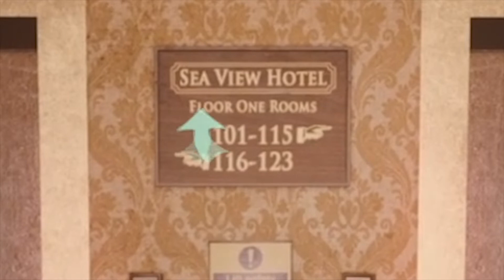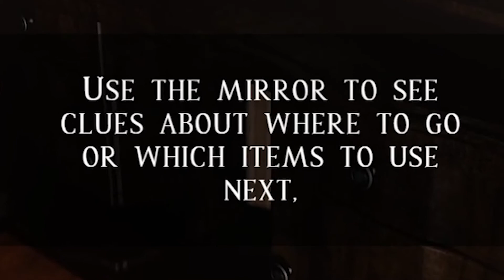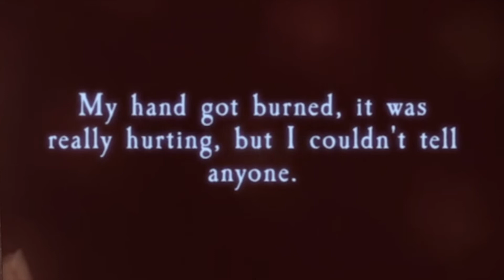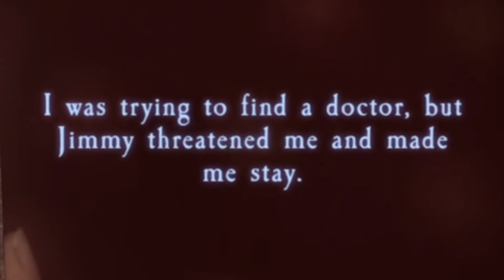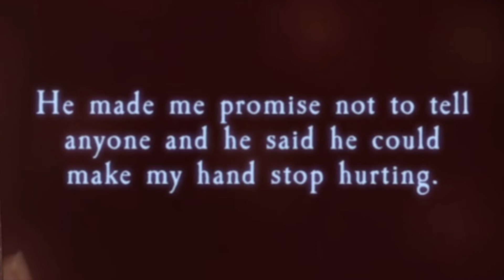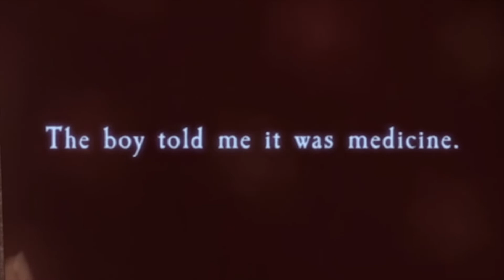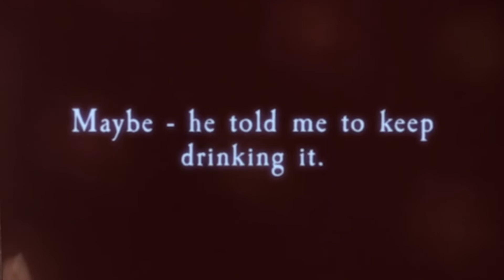WHAT HAS JIMMY DONE?! | At Dead of Night - Part 2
Welcome back to At Dead of Night! This episode we continue to wonder around The Sea View Hotel. But with the help of the Scrying Mirror we uncover some scary events from Jimmy's past.